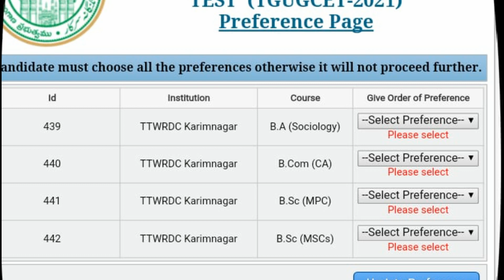Tgugcet - 2021|| 1st Councilling Dates will extend or not | How to give Preference Order in Tgugcet